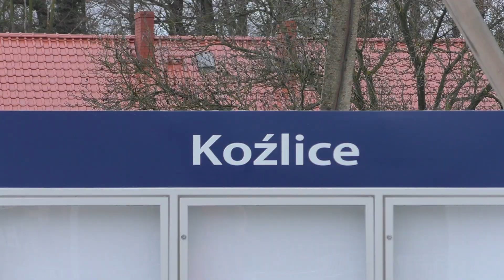Koźlice, miejsce mijanek IC Bolko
Szary styczeń 2020, zmodernizowana jednotorowa linia kolejowa nr. 289 Legnica - Rudna Gwizdanów, w filmie głównie dwie codzienne mijanki IC 82100 i 28100 Bolko przy czym skład do Szczecina planowo przepuszcza Bolka do Lublina, oraz kilka innych ujęć, głównie Impulsów KD. W jednej z ostatnich scen również miejscowość nieopodal Koźlic na szlaku - Rynarcice.